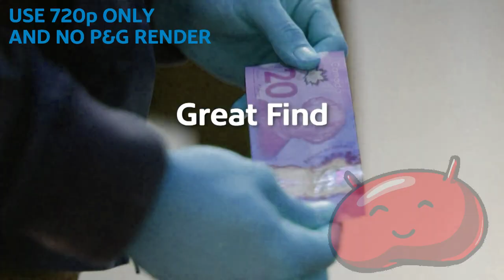Everyday Moments I Shaw Direct effects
it's only powers